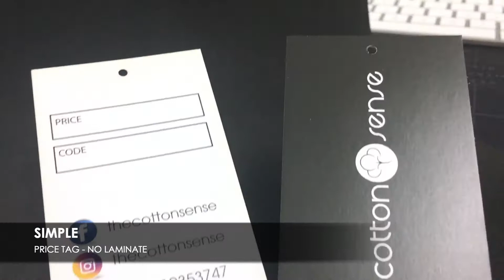PRICE TAG NO LAMINATE PRODUCT VIEW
Product type : PRICE TAG
Material : 260g Artcard
Finishing : Non ( no laminate )

Website  - Be the first to know when we go live